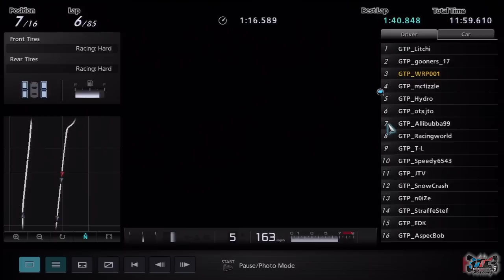Zonda Highlights - Monza 2.4 Hour Mixed Class Enduro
WRS-Online and 3D3 Racing Presents...
Monza 2.4 Hour Mixed Class Enduro
Zonda Highlights - First 10 Laps